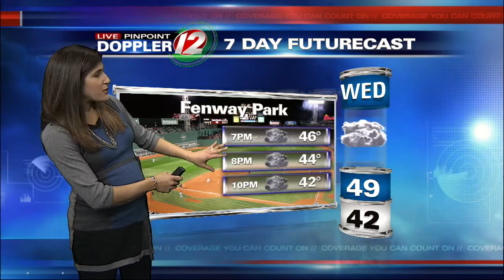Eyewitness News at 8AM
Updated Weather for Monday, October 21, 2013